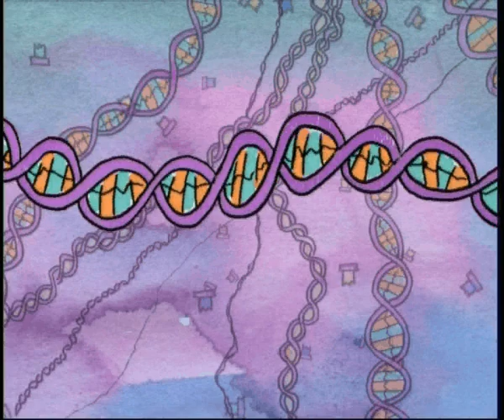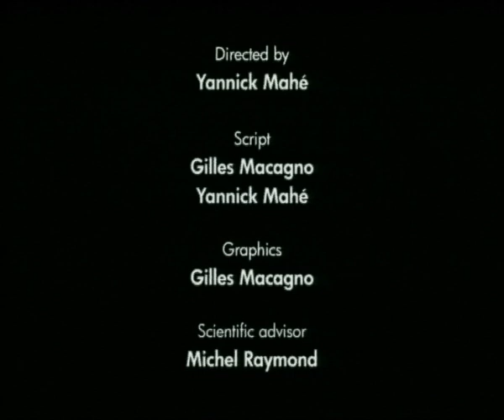Mutasi -- Pilihan: Penolakan Bakteri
Mutations - selection: the bacteria resist (Indonesian version)
Sutradara: Yannick Mahé Produser: CNDP (2009)
Seorang asisten medis muda sedang memberikan presentasi yang baik mengenai prinsip-prinsip evolusi. Informasi genetik tiap makhluk hidup tunduk terhadap modifikasi. Mutasi dapat menjadikan bakteri kebal terhadap antibiotik. Ketika berhubungan dengan antibiotik, bakteria penolak akan menjadi satu-satunya yang bertahan, berkembang biak, menyebar dan menjadi sebuah masalah besar bagi dunia medis.

Filmmaker: Yannick Mahé / Production: CNDP (2009)
A young medical assistant is giving a nice presentation about the principles of evolution. The genetic information of each living being is subject to modifications. Mutations can lead to bacterial resistance towards antibiotics. When in contact with the antibiotic, the resistant bacteria will be the only ones to survive, multiply, spread all over and finishing up to be a big problem for medicine.